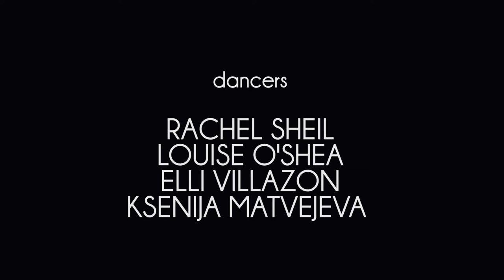K.E.R.L. K-Pop piece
This is a piece created for a K-Pop competition in August '14 and we never got to make an edited video for it. We had the material so I thought, why not?! Really interesting experience, had so much fun, thank you so much to the girls for making it so :)

Dancers: Louise O'Shea, Ksenijia Matvejeva, Elli Villazon, Rachel Sheil
Choreographer: Rachel Sheil
Videographer and editor: Marina Pliatsikas